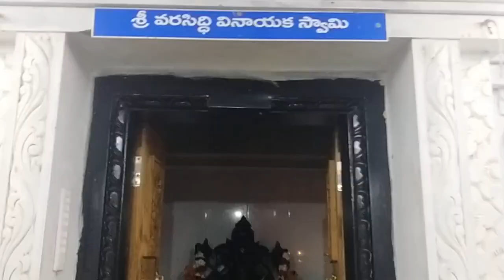12-9-2022 సోమవారం -శ్రీరామలింగేశ్వరుడు స్వామి మరియు శ్రీ వరసిద్ధి వినాయక స్వామివార్ల పల్లకి సేవ